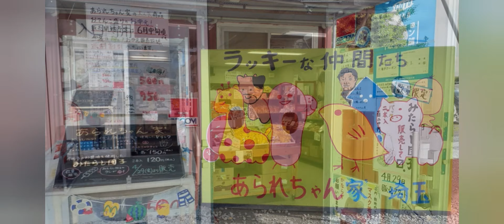あられちゃん家 埼玉工場直売店 （加須市砂原） マツコ・デラックスさんが「夜の巷を徘徊する」で浅草店に来店。柿の種を絶賛。 「ソフトクリーム」や「あげもちごぼう」もオススメ。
訪問日：2022年5月27日（金曜日）
店舗名：あられちゃん家 埼玉工場直売店
住所：〒349-1155 埼玉県加須市砂原２４８５（三真埼玉工場内）
定休日：（たぶん）年中無休

2018年11月22日、マツコ･デラックスさんが出演する「夜の巷を徘徊する」で、「あられちゃん家 浅草直売店」を訪問。柿の種を絶賛・爆買していました。
埼玉工場直売店でも、人気の柿の種を購入することができます。また「あげもちごぼう」やお店の外で受け取る「ソフトクリーム（50円）」も人気があります。
「ダウンタウンのガキの使いやあらへんで！！」 2018年11月4日放送では、ガキ使メンバーが「あられちゃん家　千葉工場直売店」を訪問。